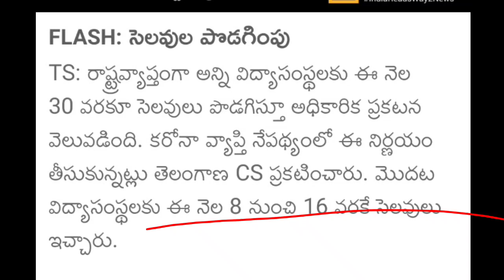ఈ ఏడాది కూడా online class అసెంబ్లీ లో మంత్రి సబితా | Telangana schools, colleges reopen date 2022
ఈ ఏడాది కూడా online class అసెంబ్లీ లో మంత్రి సబితా| Telangana schools, colleges Again Closed 2022